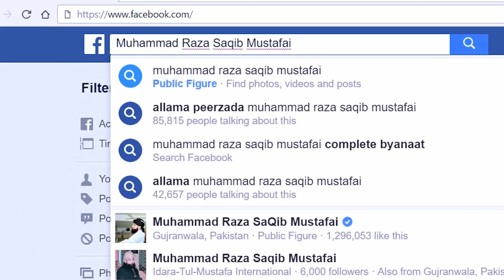Zmane k Behtreen Log kon hain? © Raza SaQib Mustafai | New Bayan 2019